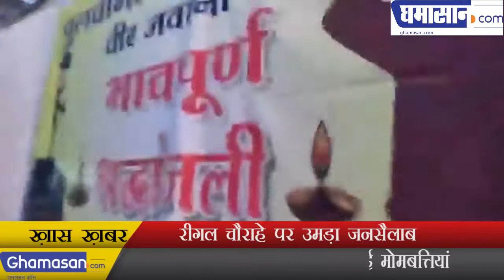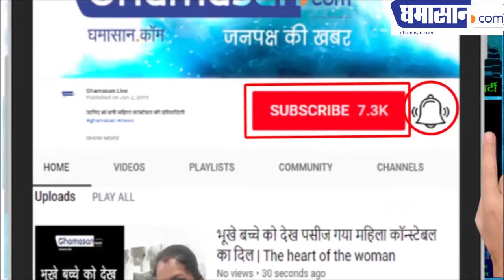रीगल चौराहे पर उमड़ा जनसैलाब: Pulwama(J&K) में हुए आतंकी हमले में शहीद हुए जवानों को श्रद्धांजलि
शहीदों की याद में लोगों ने जलाई मोमबत्तियां... गूँज उठी है फिर से हुंकार: Pulwama(J&K) में हुए आतंकी हमले में शहीद हुए जवानों को श्रद्धांजलि के लिए शुक्रवार की शाम इंदौर के रीगल तिराहे पर राष्ट्रीय पिताह्मा महात्मा गांधी के समक्ष उमड़े लोग...देश मांग रहा है फिर से सर्जिकल स्ट्राइक!